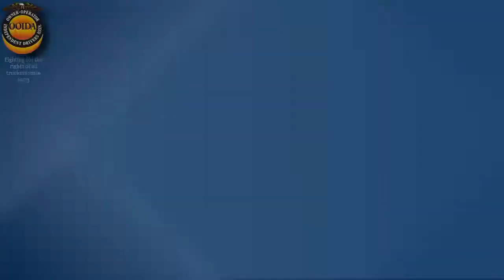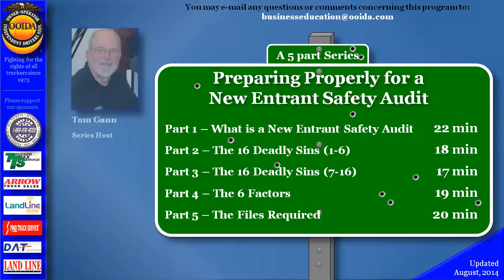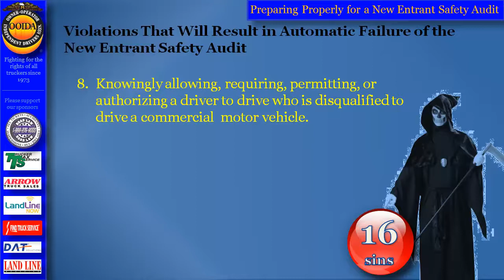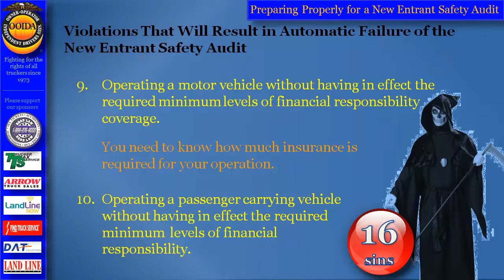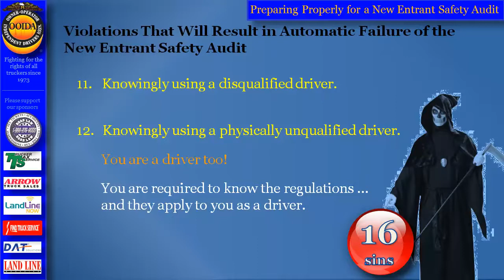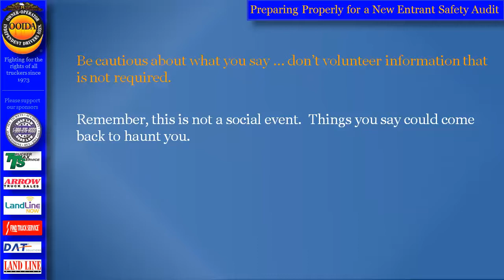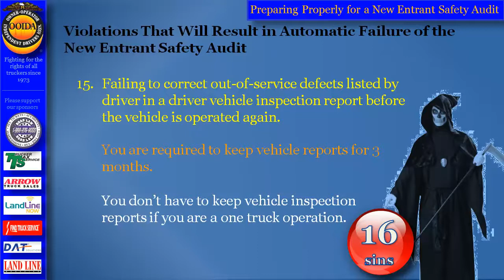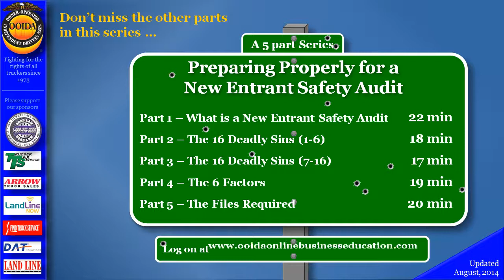New Entrant Safety Audit Part 3 of 5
This program is part 3 in a 5 part series detailing a New Entrant Safety Audit.  In part 3 we will continue our conversation by discussing the sixteen deadly sins, specifically sins 7-16, that can cause automatic disqualification of your authority.

For more information on how to become an owner-operator, check out our Truck to Success seminar, which is designed to guide you from a company driver to a leased-on owner-operator, and/or to an owner-operator under their own authority.